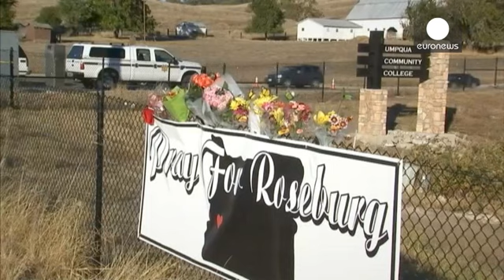مقتل شخص وإصابة 3 آخرين فى إطلاق نار داخل جامعة أريزونا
قتل شخص وأصيب ثلاثة آخرون في اطلاق نار وقع صباح الجمعة في احدى جامعات ولاية
 أريزونا الشمالية.

الجرحى نقلوا على الفور إلى المستشفيات لتلقي العلاج فيما اصدرت الجامعة بيانا اشارت فيه الى أن اطلاق النار جرى في الحرم الجامعي  قد القي القبض على الجاني.

ومن المنتظر أن تدلي الشرطة بمزيد من المعلومات عن هذا الحادث الذي يأتي بعد أيام قليلة على فتح مسلح النار داخل معهد تعليمي في جنوب غرب ولاية اوريجون الامريكية فقتل تسعة أشخاص واصاب سبعة اخرين قبل ان تقتله الشرطة بالرصاص.